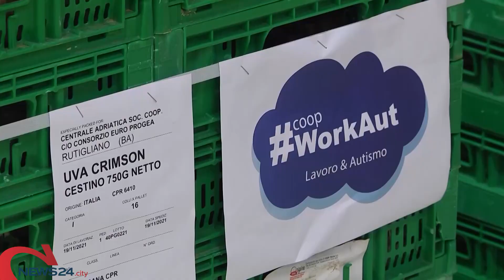CANOSA | Integrazione sociale e lavorativa dei ragazzi con autismo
Presentato il progetto "Generazione Aut"